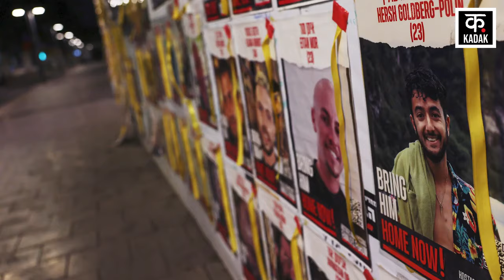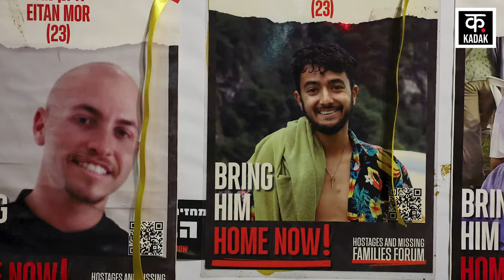Israel Hamas War | हमास द्वारा बंधक बनाए गए Hersh Goldberg-Polin का LIVE video आया सामने | News18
News18 ਪੰਜਾਬ/हरियाणा/हिमाचल एक क्षेत्रीय न्यूज़ चैनल है जिसपर ਪੰਜਾਬ, हरियाणा, हिमाचल, देश एवं विदेश की खबरें प्रकाशित की जाती हैं | समाचारों क साथ-साथ इस चैनल पर समकालीन विषयों पर वाद-विवाद एवं विशेष सीरीज भी प्रकाशित होती हैं जो की काफी रोचक एवं सूचनापूर्ण हैं | n18oc_internatioanal